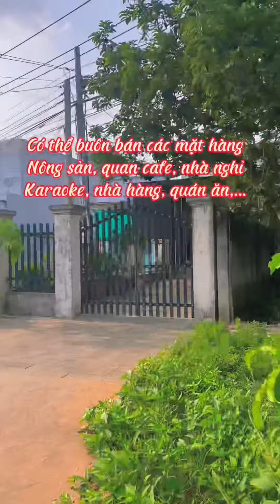☘☘️ĐÃ BÁN☘️☘️ 10 x 85 100m2 thổ cư. Giá 3 tỉ 750tr. KM116 Phú Lợi, Định Quán, Đồng Nai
❤❤☘Chính chủ gửi bán lô đất mặt tiền đường nhựa km116, Phú Lợi, Định Quán, Đồng Nai.
☘Diện tích: 10 x 85 ( có sẵn 100m2 thổ cư).
☘️ Lô đất nằm ngay vị trí đắc địa, khu dân cư sầm uất, bán kính 300m là trường học các cấp, trường ngoại ngữ, công an, ủy ban.
☘️ cách ngã 3 Phú lợi- Gia Canh chỉ 20m, mặt tiền đường nhựa lớn đi vào cacao Trọng Đức, khu du lịch công viên Suối Mơ, đường thông liên huyện. cách quốc lộ 20 chỉ 1km.
☘️❤️Thích hợp đầu tư để dành, mở nhà hàng, khách sạn, quán ăn, công ty chế biến nông sản, vựa trái cây, quán cafe….
☘️Giá: 3 tỉ 750tr( chỉ 375tr/m ngang)
☎️Lh: 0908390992 gặp San xem đất nhé